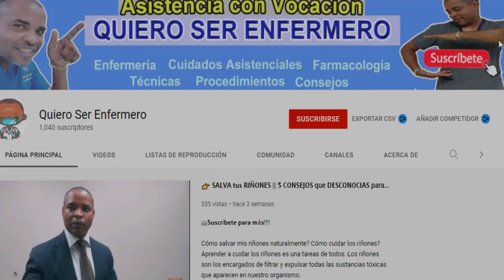👉 𝗠𝗜𝗥𝗔 𝗹𝗼𝘀 𝗦Í𝗡𝗧𝗢𝗠𝗔𝗦 𝗱𝗲 𝗹𝗮 𝗗𝗘𝗦𝗛𝗜𝗗𝗥𝗔𝗧𝗔𝗖𝗜Ó𝗡 𝗘𝗻 𝗡𝗜Ñ𝗢𝗦 | 𝗤𝘂𝗲 𝗡𝗢 𝗣𝘂𝗲𝗱𝗲𝘀 𝗜𝗴𝗻𝗼𝗿𝗮𝗿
La deshidratación ocurre cuando se pierdes más líquido del que ingieres, y esta puede ser una causa de muerte sino se repone inmediatamente.

🔴 Si llegaste hasta aquí no te pierda estos vídeos

Qué es deshidratación?
Síntomas de la deshidratación en niños.
Causas de la deshidratación en niños.

Qué es deshidratación?

Qué es deshidratación?